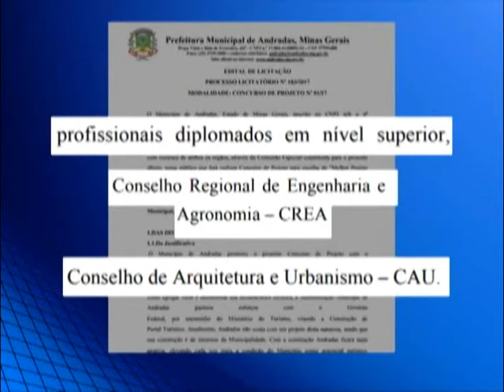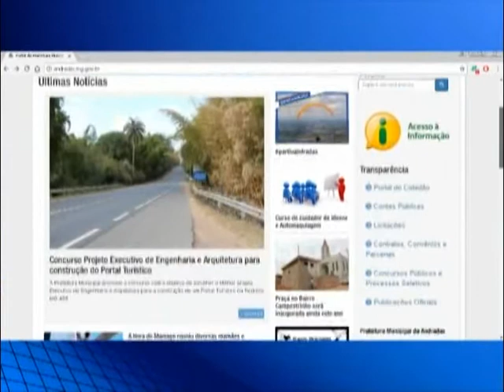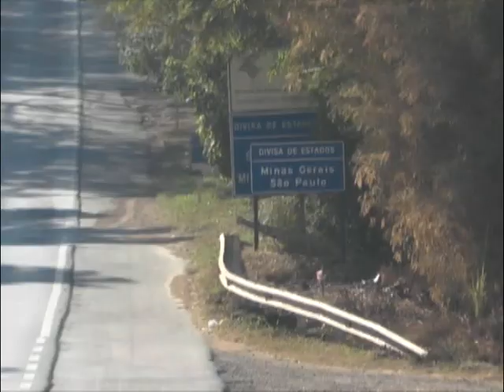Profissionais de engenharia e arquitetura tem a oportunidade de desenvolver projeto do portal turíst